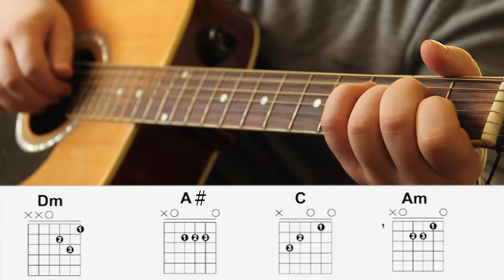как играть на гитаре jah khalib колыбельная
Аккорды:

Куплет
Dm A# C Am
Припев
A# C Dm